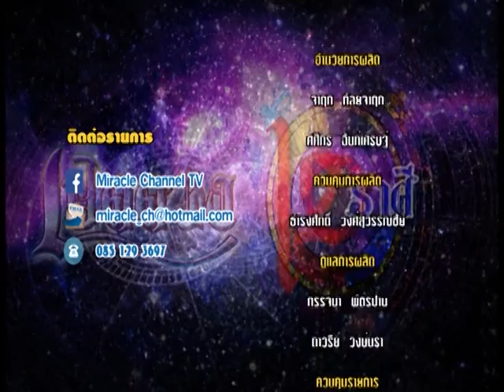รายการเปิดดวง 12 ราศี | 30/08/59 | EP 4/4